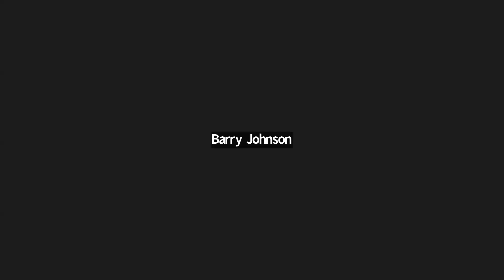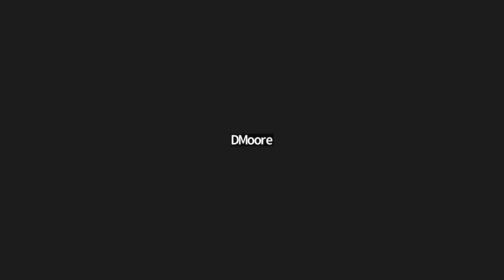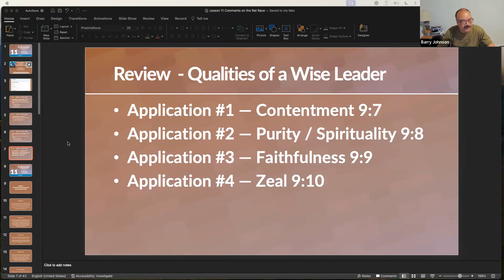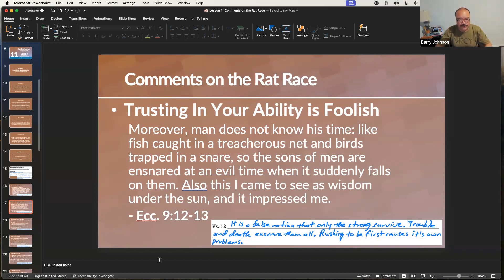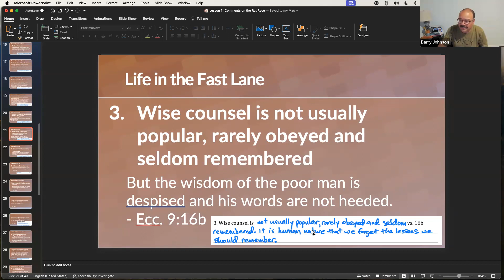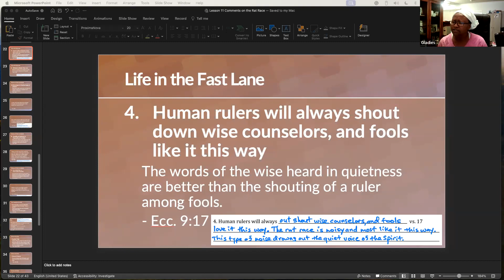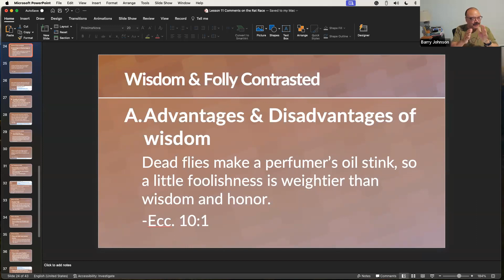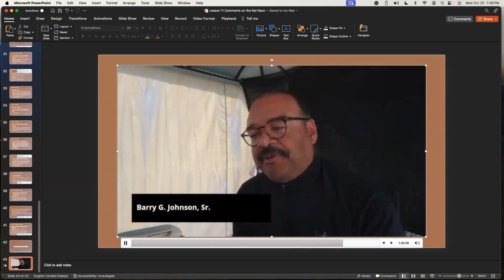Ecclesiastes 9:20-10:20 - Comments on the Rat Race - Lesson 11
Zoom Class
Ecclesiastes - A Striving After the Wind
Ecclesiastes 9:10 - 10:20
Comments on the Rat Race
Solomon has been sharing the fruit of his hard-won wisdom. After living apart from God, he returns and notes some of the things he has learned concerning wisdom itself.